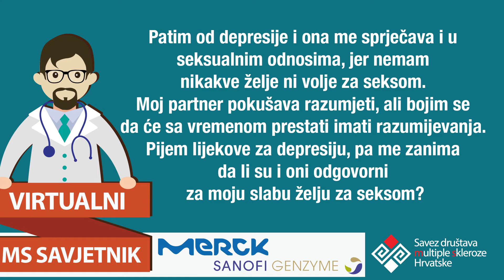Pitanje za psihijatra: Nepostojanje želje ni volje za seksualnim odnosom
Pitanje: Patim od depresije i ona me sprječava i u seksualnim donosima, jer nemam nikakve želje ni volje za seksom. Moj partner pokušava razumjeti, ali bojim se da će sa vremenom prestati imati razumijevanja. Pijem lijekove za depresiju, pa me zanima da su i oni odgovorni za moju slabu želju za seksom?

Ako si možda propustio pitati stručnjaka, uvijek možete pogledati video koji će biti dostupan u Bazi znanja. Ukoliko imate pitanja za bilo kojeg drugog stručnjaka koji trenutno nije dostupan, pošaljite upit te ćemo vam na njega odgovoriti što prije. Odgovori će biti dostupni pod Arhiva pitanja i odgovora.

P.S. Sljedeći put kada želiš provjerene i stručne savjete, nemoj lutati po bespućima interneta već se obrati pravoj osobi! Obrazac potražite na